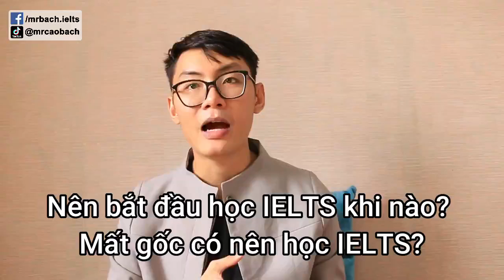The IELTS Show - Giải mã 5 bí ẩn lớn nhất về bài thi IELTS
Mất gốc có nên học IELTS? IELTS dễ hay khó? Điểm thi IELTS thế nào là tốt? Trong video này, Mr. Bách sẽ "giải mã" 5 điều rất nhiều bạn thắc mắc về bài thi IELTS, đế giúp các bạn có cái nhìn rõ ràng, chân thực về IELTS nhé!

Rất mong các bạn đón theo dõi những Vlog tiếp theo nha 😘
Các bạn muốn được Mr. Bách chia sẻ gì về IELTS, hãy COMMENT bên dưới nhé!
Mr. Bách's IELTS Score (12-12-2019) - Candidate ID: 019878
🎯 OVERALL: 8.0
👂🏻 Listening: 8.5
📑 Reading: 8.5
💁‍♂️ Speaking: 8.0
✍🏻 Writing: 7.5